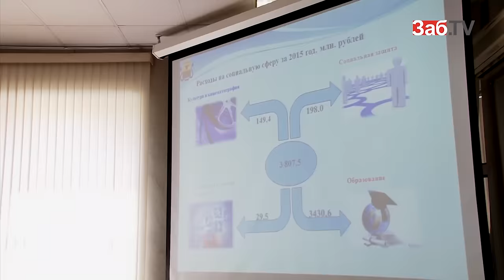На реконструкцию площади Ленина в 2015 потратили 71 тысячу рублей